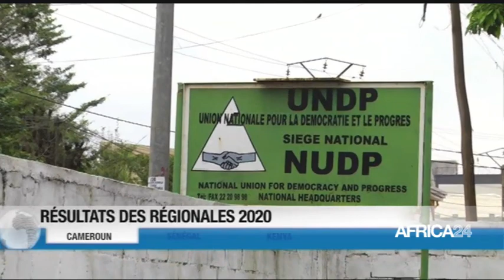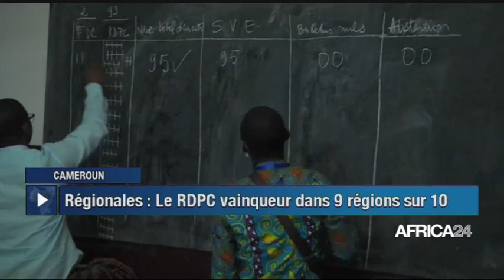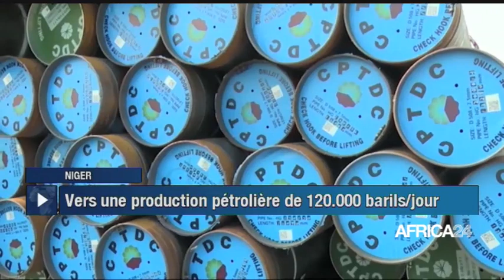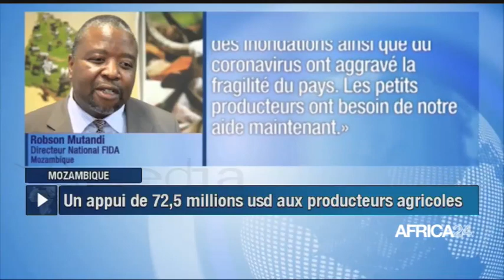JOURNAL DU 11 DECEMBRE 2020 - 12H GMT